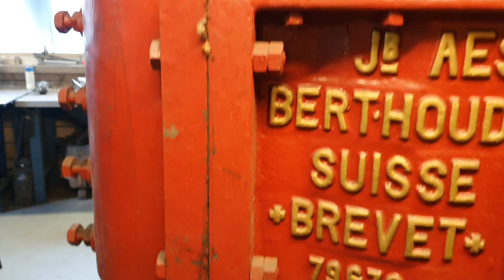3-teiliger Wandhaken schmieden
Aus einem Flachstahl 30 x 6 x 240mm einen 3-teiligen Wandhaken schmieden.